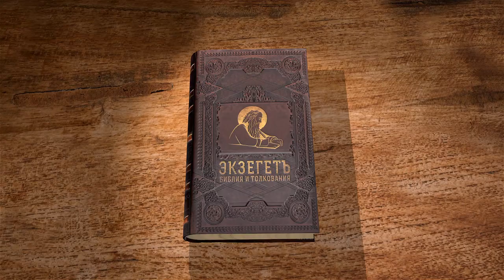Книга пророка Софонии. Глава 1. Андрей Десницкий. Ветхий Завет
Библейский портал ЭКЗЕГЕТ.РУ представляет лекцию профессора, библеиста А.С. Десницкого на 1 главу книги пророка Софонии.